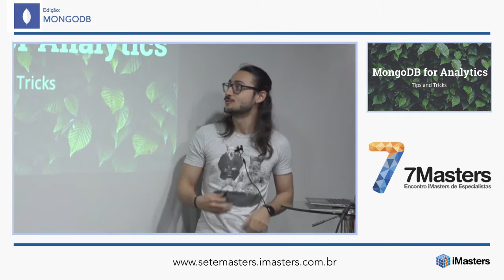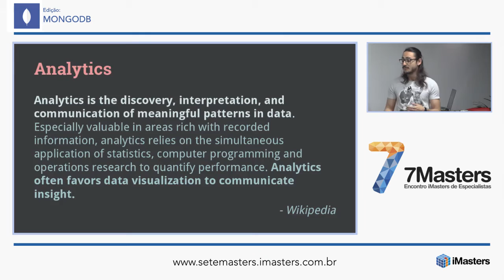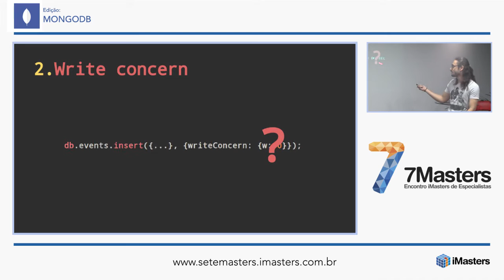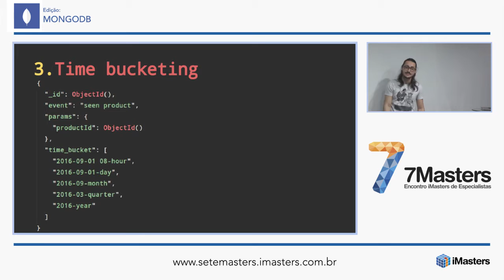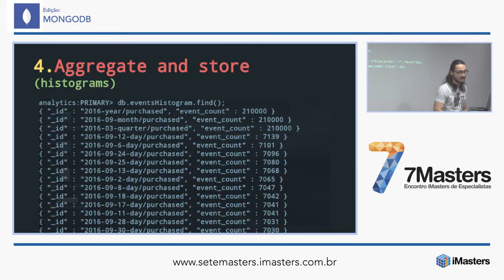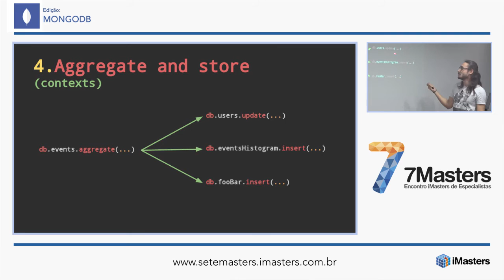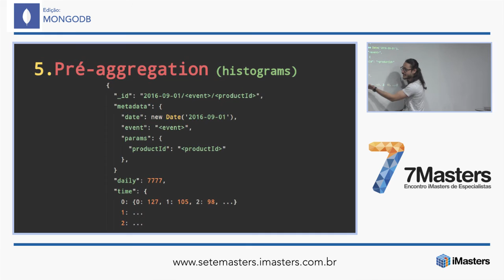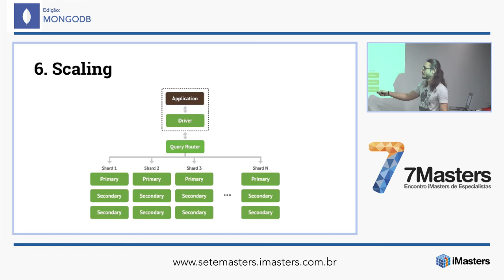MongoDB for Analytics por Zizaco - 7Masters MongoDB